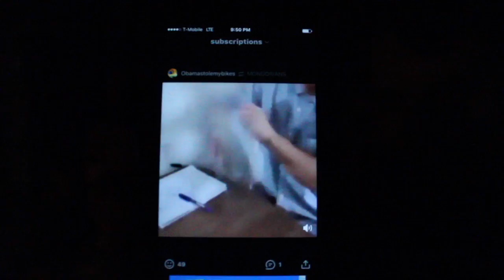HE ALMOST GOT KICKED OUT OF A CONCERT?!?!? | Tripod On The Lawn Vlog #10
In today's video, Joe tells us about the concert he recently went to where he may or may not have been almost kicked out by security, and we celebrate the end of summer with a bonfire!

SOCIAL MEDIA INFO: @TripodOnTheLawn

Double Identity: @doubleidentityband (instagram) @doubleidentity_ (twitter) @di_band (snapchat) (Facebook) (website)